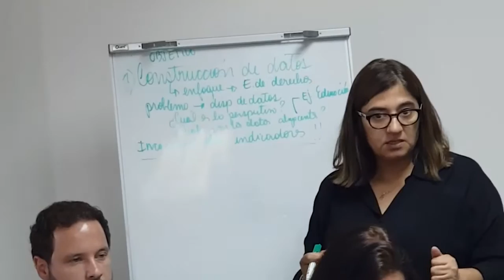Acuerdan acciones integrales para jóvenes en situación de vulnerabilidad